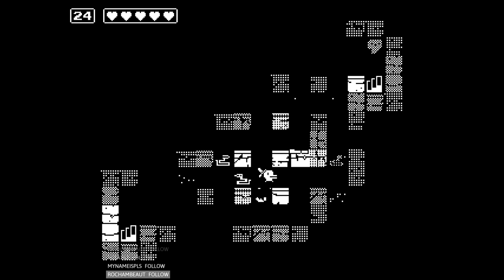3 - L’usine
Lors d’une balade sur la plage nous trouvons une épée maudite : tous les jours après une minute nous mourrons et sommes ramenés à notre dernière maison. Comment pouvons nous nous défaire de cette malédiction ?